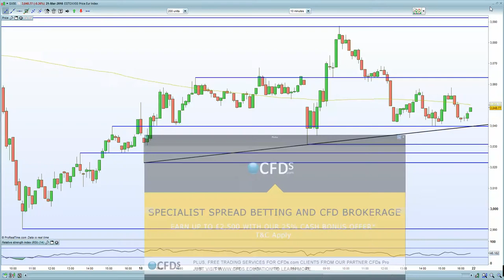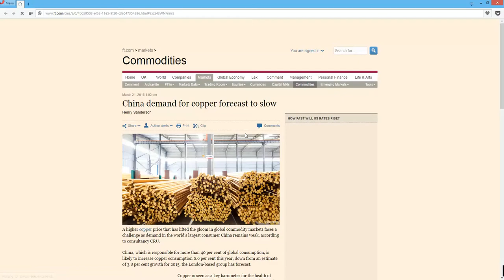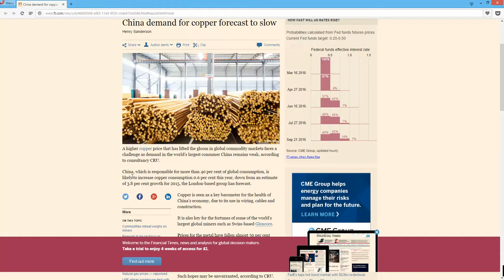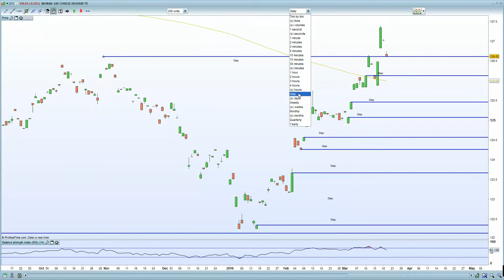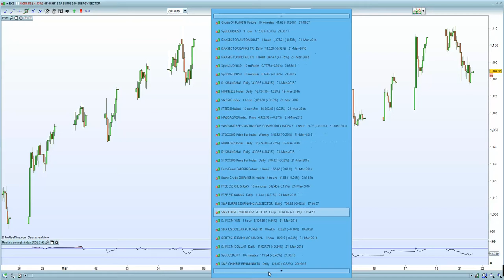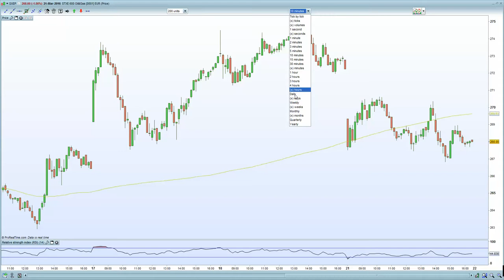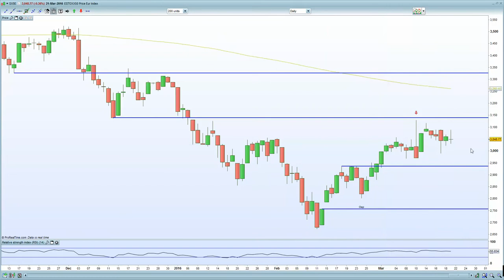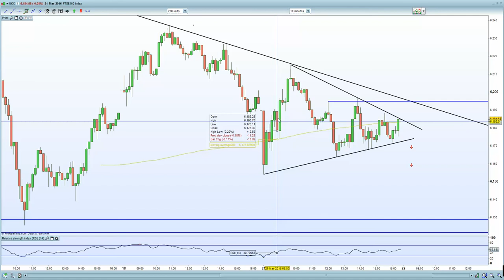DAX, CAC, Eurostoxx bearish set up explained. FTSE 100 consumed by political uncertainty - Brexit ?